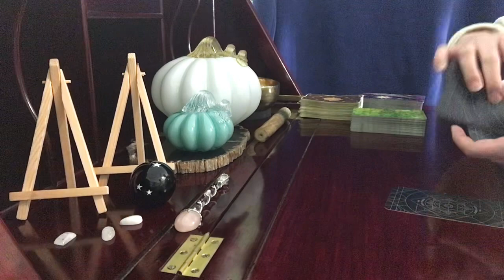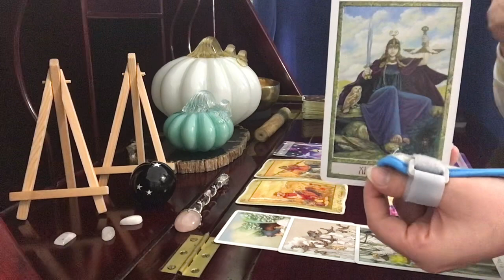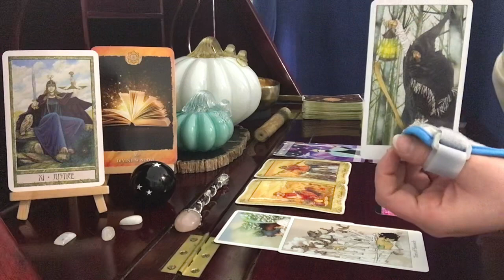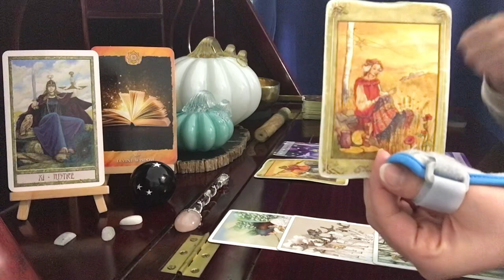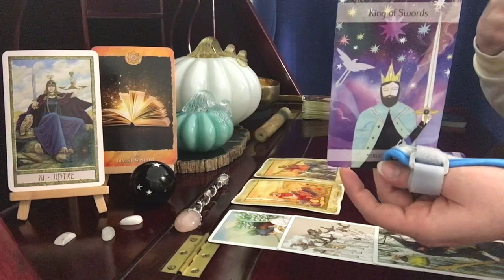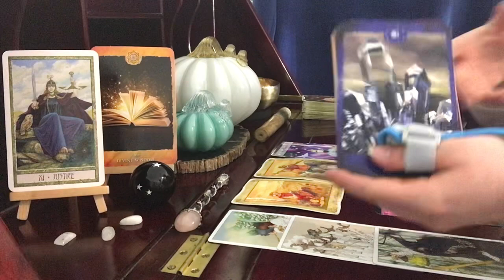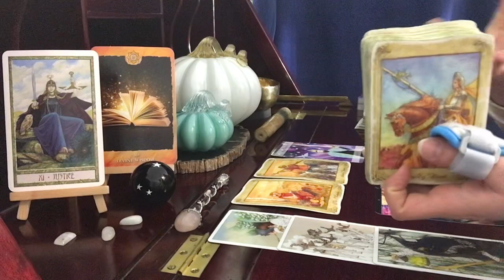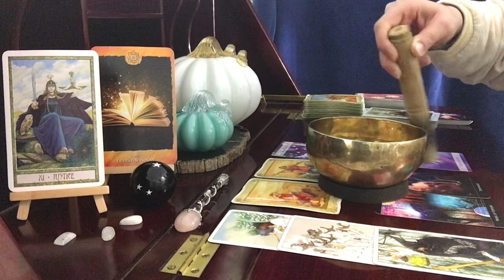Cancer, Things ARE NOT As They Seem // November 20-30 Money & Career Tarot Reading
The Magical Nordic Tarot